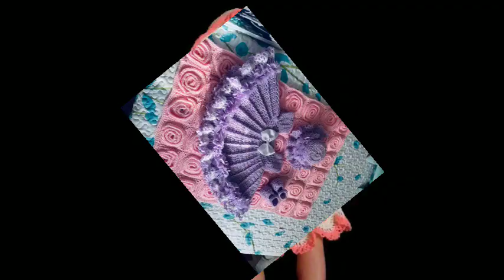very attractive handkitting baby sweater design and frock design